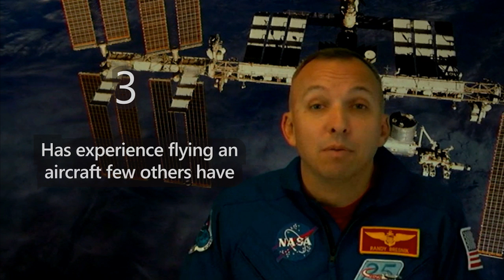Astronaut Randy Bresnik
Randolph “Komrade” Bresnik was selected as an astronaut in 2004. A veteran of STS-129, he has also trained as a Cave-a-naut with the European Space Agency to test living deep beneath the Earth’s surface as well as an Aquanaut for NASA’s Extreme Environment Mission Operation (NEEMO) 19. Bresnik has been assigned to Expedition 52/53 with cosmonaut Sergey Ryazanskiy of the Russian space agency Roscosmos and Paolo Nespoli of ESA (European Space Agency), scheduled to launch on the Russian Soyuz MS-05 spacecraft at 15:41 UTC on 28 July 2017.

Credit: NASA